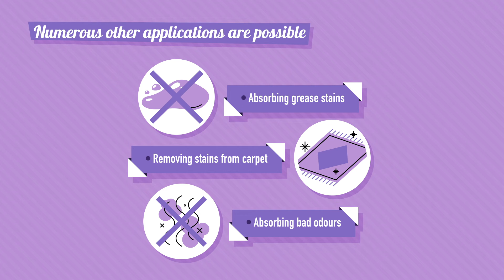Fabulous Fuller's Earth